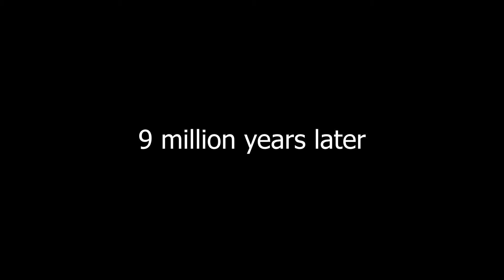Tom & Jerry Part 2 (Walmart Edition)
Part 1 is on @inconclusive8231 channel